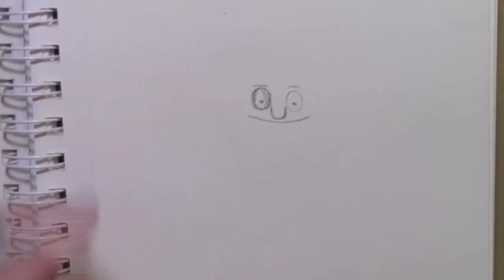375 - How to Draw Gene Belcher from Bob's Burgers